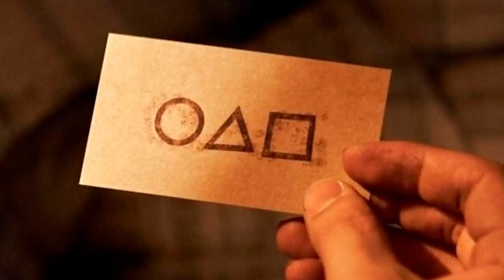El juego del calamar Arrasa, Marvel eliminara Agente Carter? spinoff de The Boys, Reboot Babylon 5